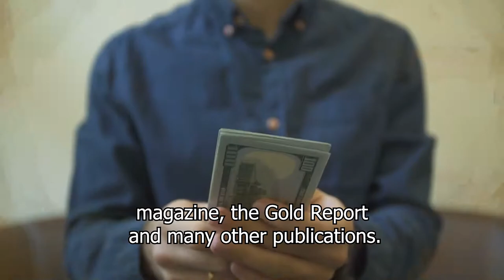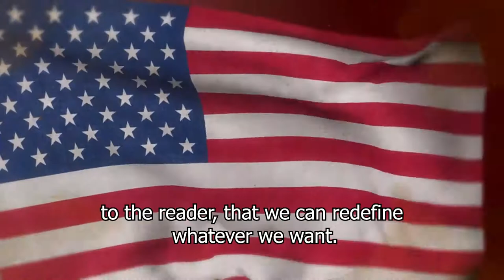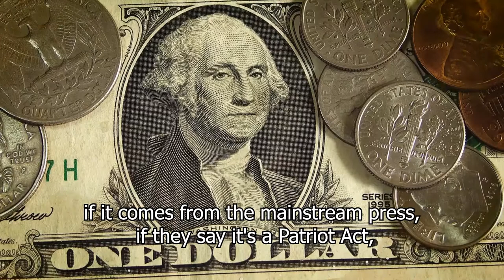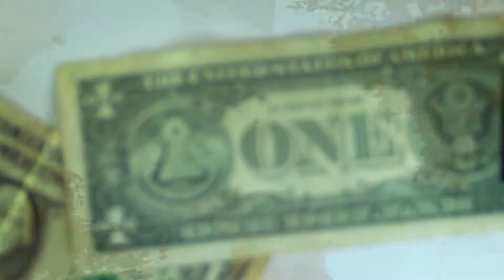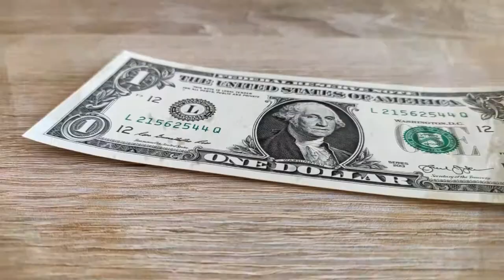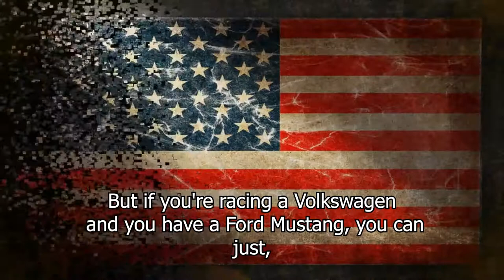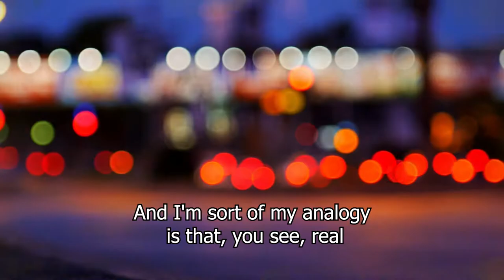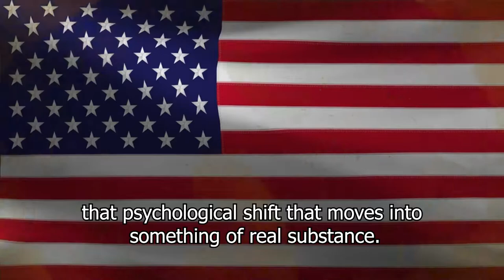Prepare For The Economic Recession and Inflation. Something Big About To Happen | David Morgan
David sees himself as a great macroeconomist whose primary job is to educate people about honest money and the benefits of a sound financial system, and whose second job is to teach people to be patient and believe in investment assets.

A dynamic, in-demand speaker around the world, David's educational mission makes him a prolific author who has penned "Get the Skinny on Silver Investing" as an e-book or via Amazon.com. He has appeared on CNBC, Fox Business and BNN in Canada as the broadcaster of The Morgan Report.

He has been interviewed by The Wall Street Journal, Futures Magazine, The Gold Report, and many other publications. Additionally, he provides the public with a tremendous amount of information via radio and is often written in the public domain.

► Special thanks to David Morgan!